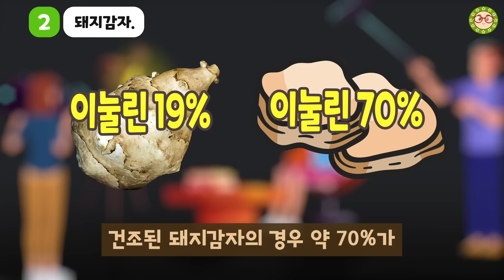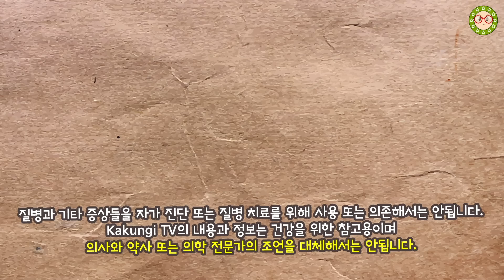당뇨병을 없애는 최고의 천연식품이 있습니다. 당뇨병에 좋은 음식 이 3가지를 기억하세요.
당뇨병에 이 천연식품 3가지고 아주 좋다고 하는데요. 그 이유와 이 식품들을 먹는 방법에 대해 알아보겠습니다.
항당뇨병 식품 여러가지가 있는데요. 그 중에서 오늘 알아볼 이 3가지 식품이 최고일 수 있습니다.
각 식품마다 당뇨병에 좋은 음식 인 이유와 당뇨인들에게 도움이 되는 먹는 방법을 살펴보겠습니다.

[필독]
1. Kakungi TV 건강 채널의 영상은 객관적인 건강 정보와 연구를 바탕으로 제작이 되었으며, 개인적인 의견을 포함하고 있습니다. 객관적인 건강 정보와 연구내용을 바탕으로 하였으나 개인의 건강 상태에 따라 다르게 영향을 줄 수 있음을 알려드립니다.
2. 유튜브의 성격상 개인적인 건강 질문, 상담, 식품의 섭취유무 등의 답변이 어려우니 이점 양해 부탁드립니다.
3. Kakungi TV 건강 채널을 사랑해주시는 분들을 위해 욕설이나 불쾌감을 유발하는 댓글은 삭제될 수 있습니다.